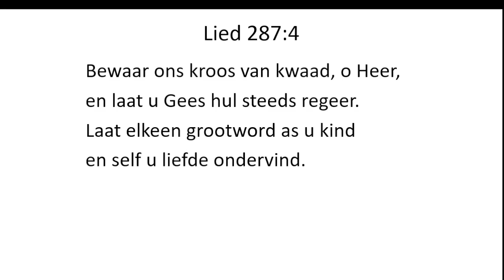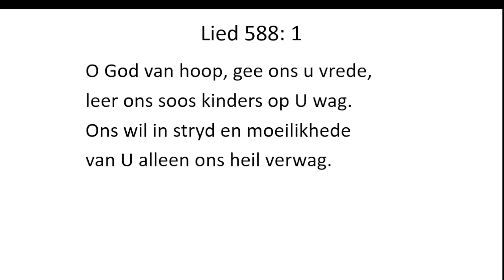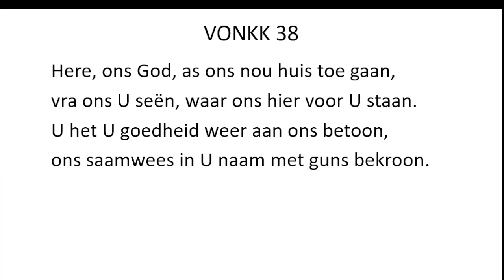Erediens, 5 Nov 2023,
Erediens, 5 Nov 2023, Goedehoop gemeente Secunda
Weens klankprobleme is daar 'n paar minute weg.